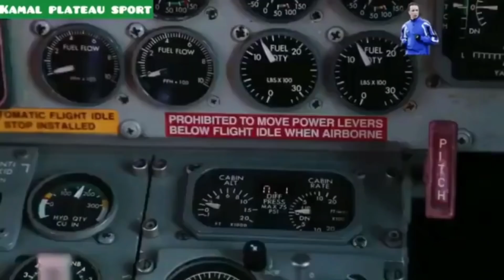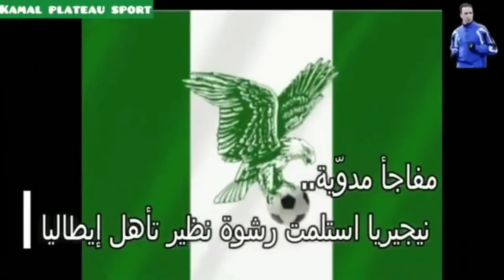حصريا : الجيل الذهبي للنجيريا 1994 . مشاركة النسور الخضر في أولمبياد أطلنطا 1996 🏟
nigeria okocha rufai sunday football atlanta olympics #1996 #1994 مونديال نيجريا مشاركتها في كأس العالم 1994 . النسور الخضر في أولمبياد أطلانطا 1996#كأس_العالم